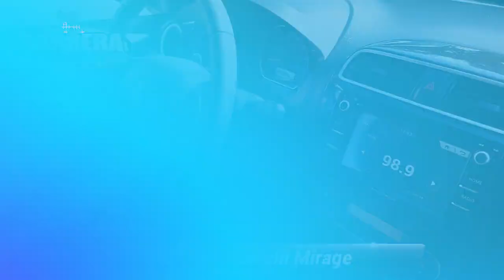Certified 2018 Mitsubishi Mirage SE, Philadelphia, PA P02639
Barberas Autoland

With nimble handling and a ride that delivers, our One Owner 2018 Mitsubishi Mirage SE is proudly presented in Wine Red! Powered by a 1.2 Liter 3 Cylinder that's matched with a seamless CVT for impressive get up and go. Be happy behind the wheel of this Front Wheel Drive Mirage and find it to be a blast to drive, easy to maneuver and it scores near 44mpg on the highway. Sleek and charming, our Mirage SE sports aerodynamic enhancements and a redesigned hood and grille. Check out the alloy wheels, halogen headlights, fog lights, rear combination LED tail lights, chrome grille accents, and rear spoiler!Find your spot behind the wheel and take note of the ergonomic design of this SE that helps you command each day. Amenities such as keyless entry, push-button start, power windows/locks, a 6-way adjustable driver's seat, and automatic air condition climate control make each ride feel first class. You'll also stay safely connected thanks to the smartphone link display audio system w/Apple CarPlay and Android Auto, Bluetooth, and steering wheel-mounted controls.Drive with confidence in our Mitsubishi with a rearview camera, an advanced airbag safety system, anti-lock brakes, active stability control, and a tire-pressure monitoring system. Better than ever, our Mirage is a must-see, must-drive that will most certainly help you take on that daily commute in style! Certification $2195. Value

[RLVID:12759:dd1681168fb40fa4:af19e5738c35d330:1]